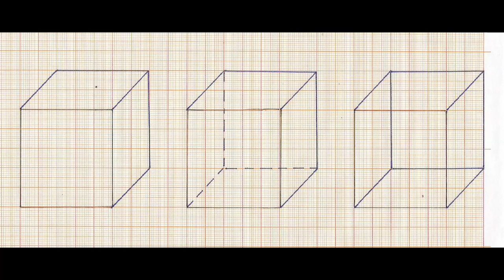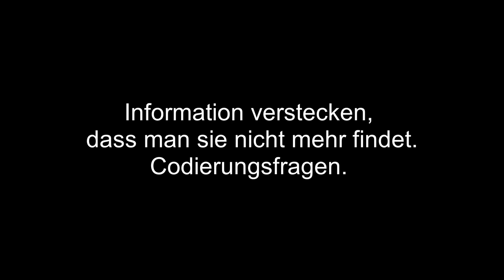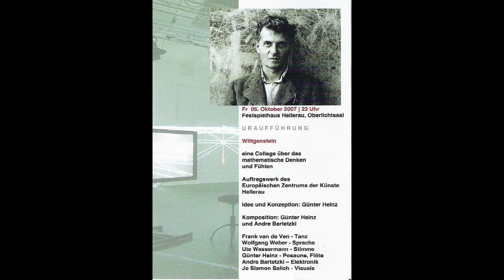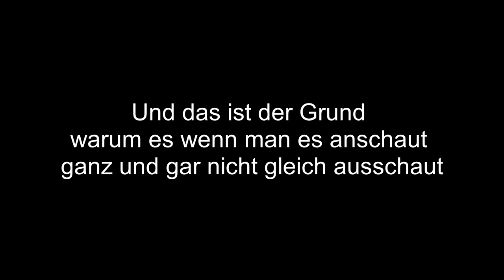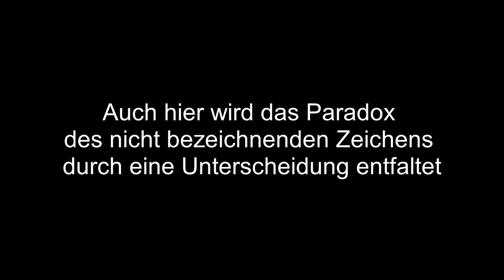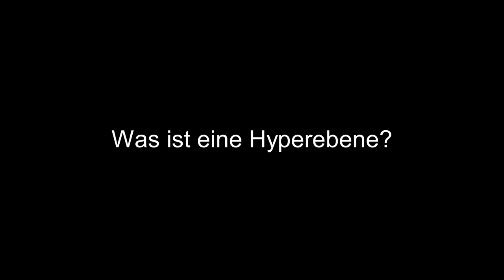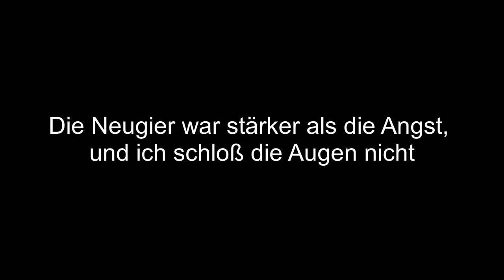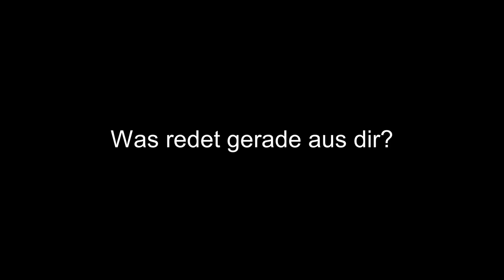KLANK & Günter Heinz • Jour Fixe #5 • Dezember 2020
KLANK: JOUR FIXE #5
Gesetze und Mäßigkeiten
Mit KLANK, Günter Heinz,
Georges-Nicolas Wolff und Dr. Arie Hartog

Wie kommt man von A nach B?

Die Frage der Berechenbarkeit spielt in der Mathematik,
in der – zumal frei improvisierten – Musik und in Biographien
verschiedene, aber jeweils wichtige Rollen.

Wo sind Entscheidungspunkte?
Wie lassen sich Folgen voraussagen?
Und warum?

Gemeinsam mit dem Dresdner Posaunisten, Komponisten und gelernten Mathematiker Günter Heinz bestreitet das Bremer MusikAktionsEnsemble KLANK klangliche, lebensbeschreibende und berechnende Kreuz- und Quergänge.

Mit Günter Heinz spricht u.a. der Hamburger Musikwissenschaftler Georges-Nicolas Wolff. Dazu gibt es mit Marcks-Direktor Dr. Arie Hartog einen Rundgang zu Masse und Volumen durch die aktuelle Ausstellung der Bildhauerin Elisabeth Frink.

Mit den JOURS FIXES im Bremer Gerhard-Marcks-Haus, die mit der Ausgabe #5 erstmals als TV-Magazin präsentiert werden, stellt sich KLANK mit seinen Gästen regelmäßig künstlerisch(en)-politische(n) Fragen der Gegenwart.

Zu Gast:
Günter Heinz
(Mathematiker und Musiker, Dresden)
guenter-heinz.de

Mit
George-Nicolas Wolff
(Musiker, Musikologe und Mathematik-Kenner, Hamburg)

und
Dr. Arie Hartog
(Direktor des Gerhard-Marcks-Hauses, Bremen)
marcks.de

(Reinhart Hammerschmidt, Markus Markowski,
Christoph Ogiermann, Tim Schomacker)
und
Günter Heinz

Konzeption, Idee, Realisation: KLANK

JOUR FIXE ist eine gemeinsame Veranstaltungsreihe von S.Y.L.K.E. e.V.
und dem Gerhard-Marcks-Haus Bremen,
mit freundlicher Unterstützung des Senators für Kultur Bremen